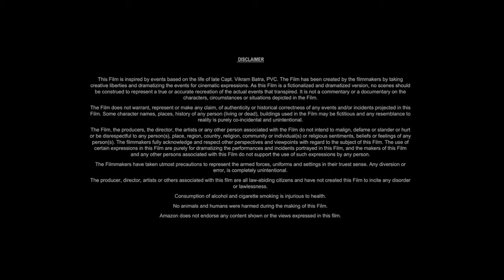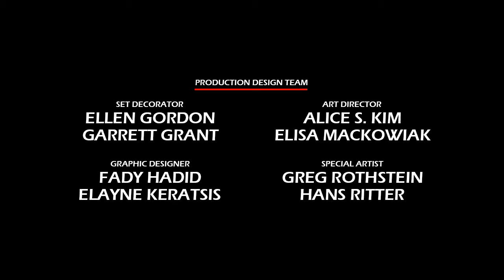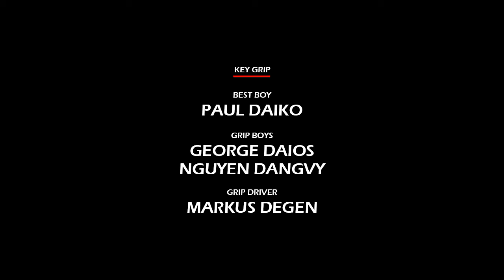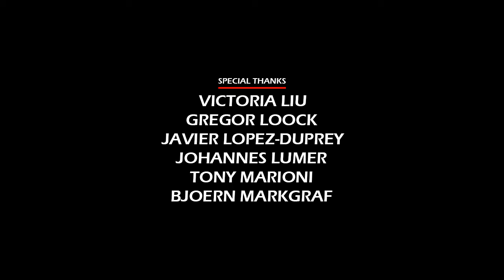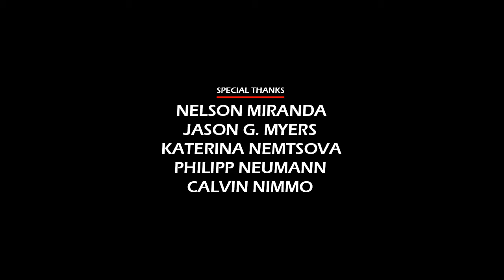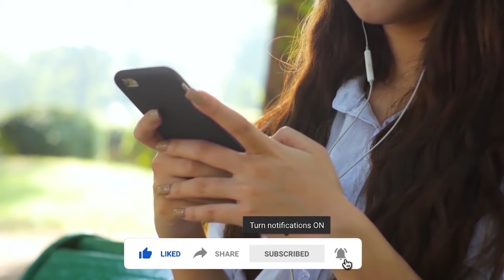The Mule (2018) Movie || Clint Eastwood, Bradley Cooper, Laurence Fishburne || Review and Facts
In this video we have talked about American crime drama film The Mule (2018). What is this movie and where can you watch The Mule 2018 movie? It has been talked about. All interesting facts about The Mule movie are told in this video and the The Mule full movie HD version is also given information about which OTT platform or satellite channel you will get to watch it officially. Also, we have talked in detail with about the technical department, music department, pre-production, filming and post-production of Clint Eastwood The Mule movie. How much was the The Mule full movie budget? and how much the movie Box Office Collection has also been updated. We have also discussed the story of this film and a small review of the story of The Mule full movie in english has also been given. Apart from this movie facts, story line, star cast, The Mule full movie Clint Eastwood & other actors performance and which character has played what role? All of these have been discussed.

Movie Credits!
Directed by: Clint Eastwood
Screenplay by: Nick Schenk
Produced by: Clint Eastwood, Dan Friedkin, Jessica Meier
Starring: Clint Eastwood, Bradley Cooper, Laurence Fishburne
Production Company: Imperative Entertainment, Bron Creative
Distributed by: Warner Bros. Pictures
Release Date: December 10, 2018